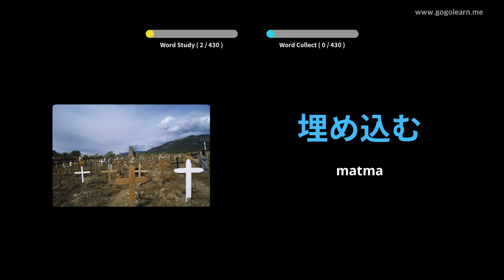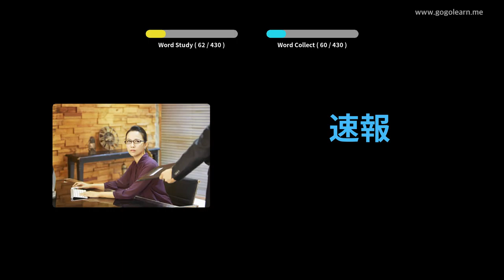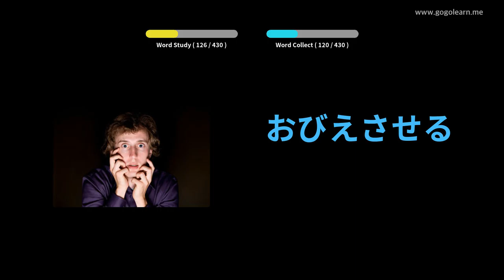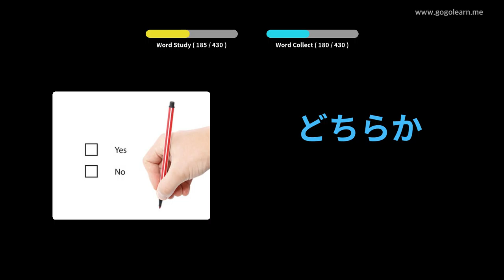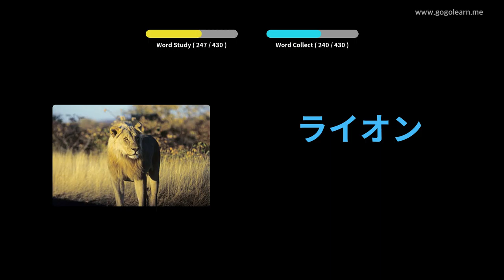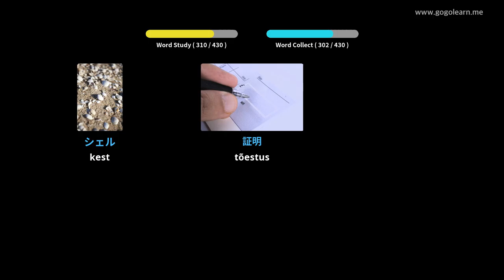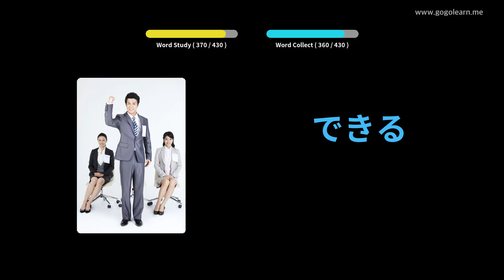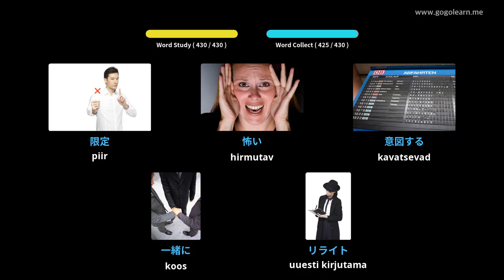Jaapani sõnavara 3. keskkool | Golearn